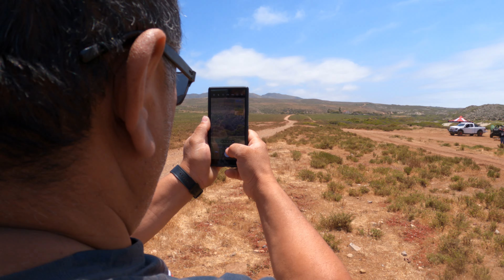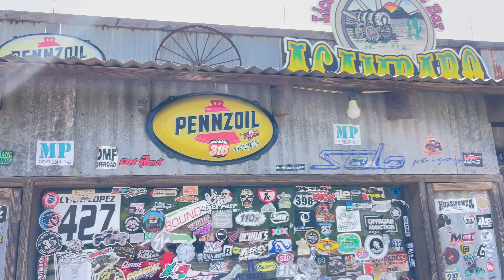THRILLING BAJA 500 WEEKEND IN ERENDIDA: POST-RACE RIDE ON RACE TRACK!!!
i hope you all enjoyed this fun vlog i made for the baja 500!